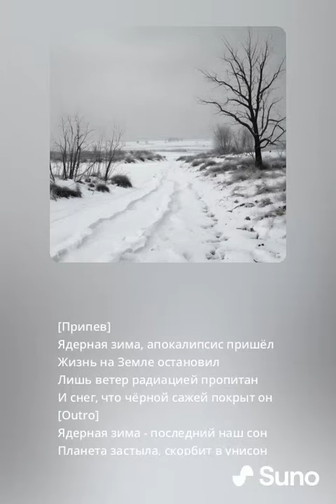Небо затянуто пеплом и тьмой - emotional future bass